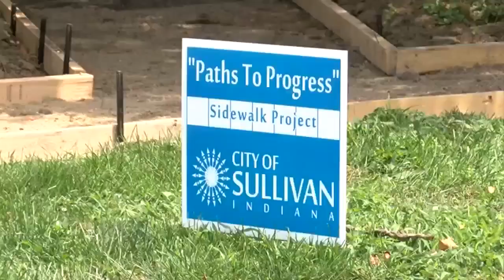The Pathway to Progress in Sullivan